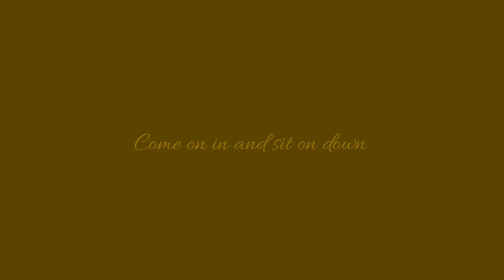LAMH S4 Ep.7 My bloody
My bloody Galentine….They still pretending not to know what they problems are and Martell still not getting no license. We still trying to figure out why Tiffany was there.